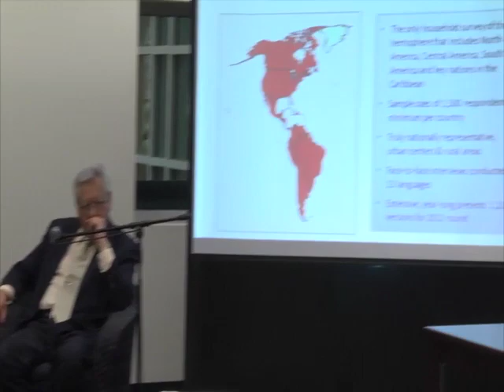2013 Honduran Elections: Challenges and Opportunities- Talk with Victor Meza and Orlando Pérez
On November 24 Honduras held a presidential election that will usher in a new era in the country and throughout Central America. The elected president, Juan Orlando Hernández, will take the helm of a country beset by poverty, extreme violence and structural inequality. While those problems represent significant challenges for the consolidation of democracy, the electoral outcome also provides an opportunity for political reforms.